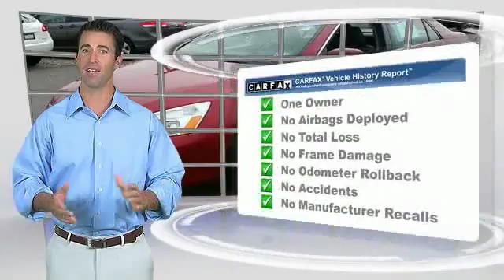2007 Honda Accord Sdn Causeway1! H7A172841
2007 Honda Accord Sdn EX-L

Causeway Cars
375 New Jersey 72

Carsmart Certified, *LOW MILES*, Comprehensive 100+ point inspection! 6 Month 6,000 Mile Limited warranty!, 5 day 500 mile buy back guarantee! Complimentary carfax history report!, Complimentary Oil Changes and loaner cars! Plus available EXTENDED protection available!, And Buy Smart with Carsmart Certified best in class benefits. Low no haggle pricing!.Please don't hesitate to give us a call! We value you as a customer and would love the chance to get you in this fantastic 2007 Honda Accord. This wonderful Honda is one of the most sought after used vehicles on the market because it NEVER lets owners down. The Accord scored the top rating in the IIHS frontal offset test. New Car Test Drive said it ...combines high technology and high quality with everyday economy of operation and keen attention to detail...Every pre-owned vehicle comes with the Causeway Advantage. Complimentary oil changes for the life of the vehicle, loaner cars, and multi point safety inspections. Ask us how you can make money using our Causeway Referral Program.